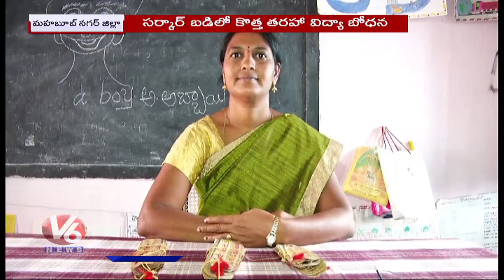Govt School Teacher Attract Students With Variety Teaching | Mahabubnagar District | V6 News